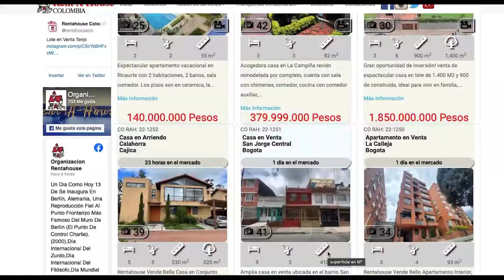Michael Parra Franquicia Personal Rentahouse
Me complace saludarle.  Soy Michael Parra, asesor inmobiliario de Renta House Colombia. Me contacto con usted para ayudarle a que su inmueble le genere los ingresos que usted y su familia esperan en el menor tiempo posible. Sabemos que no desea que su inmueble sea un gasto o necesite invertirle más tiempo del que debería; Por ello, estamos seguros que contamos con las herramientas tecnológicas, talento humano, visualización en portales inmobiliarios nacionales e internacionales y sobre todo una experiencia de 52 años en el mercado que son la clave del éxito que deseamos compartir con usted.

Venderemos / arrendamos su propiedad, sin exclusividad lo que le permite seguir promocionando por su cuenta y  sin cláusulas de permanencia. ¡con nuestro acompañamiento encontraremos un negocio rentable y sostenible!. Escríbame y con gusto le apoyaré.